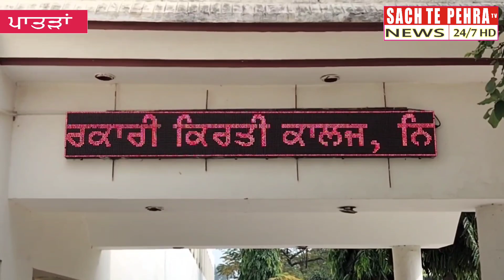9 November 2023